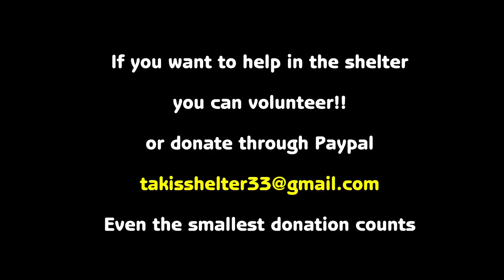Aggressive Dog's Loving Rebirth - Lena's story - Takis shelter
Fearful, aggressive dog close to dying transforms to sweet and loving .
Lena was all skin and bones when Takis found her. She was terrified, close to dying and aggressive towards humans as she had clearly been hit and mistreated. But yet again Takis transformed her into a sweet and loving dog that got adopted! Another great rescue...